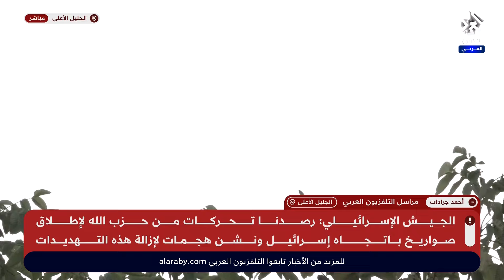كاميرا التلفزيون العربي ترصد لحظة اجتياز مسيرة أطلقت من لبنان الحدود الإسرائيلية